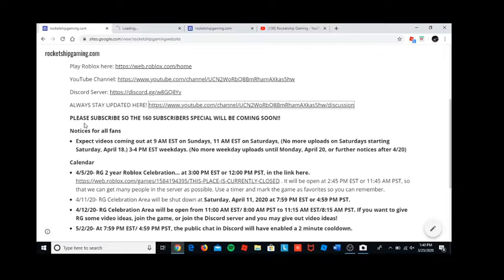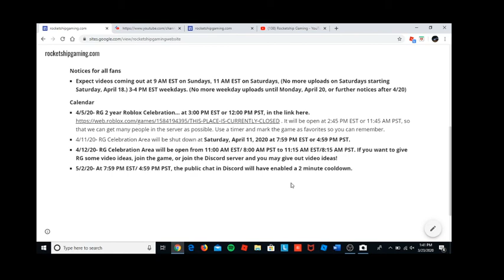Questions? Concerns?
Hi there!